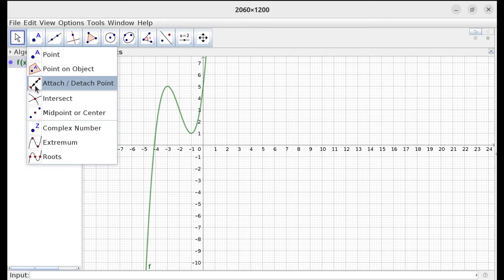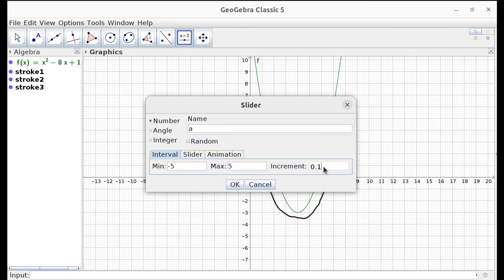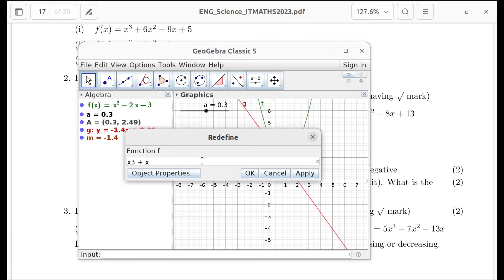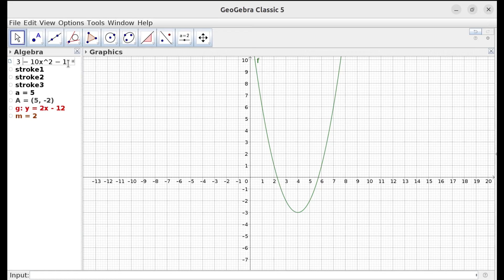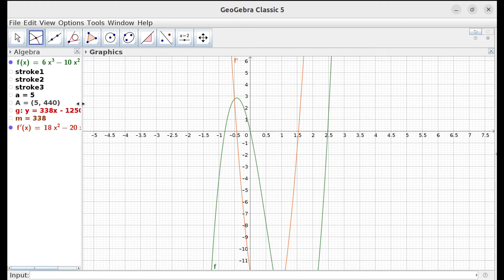2023_PUBLIC EXAM_LAB 27 (INCREASING AND DECREASING FUNCTIONS)_IT MATHS LAB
Discussion on Public exam question LAB-27 INCREASING AND DECREASING FUNCTIONS (IT MATHS EXAM 2023_HSS. KERALA)